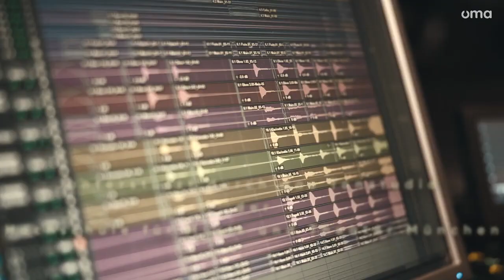Operation Beethoven: die 4. Sinfonie in Einzelspuren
Beethovens 4. Sinfonie in Einzelspuren! Professionell eingespielt und veröffentlicht unter der für kulturell freie Werke geeigneten Lizenz CC-BY (Namensnennung)!

Eine Kooperation der Open Music Academy  der Hochschule für Musik und Theater München mit der Hofkapelle München. Zum Anhören, Lehren und Lernen, Mitspielen sowie für viele weitere kreative Ideen.

Ein Projekt der Open Music Academy in Kooperation mit der Hofkapelle München, 2023.